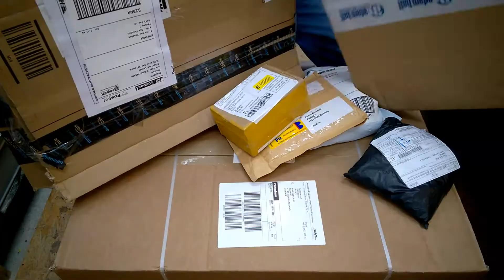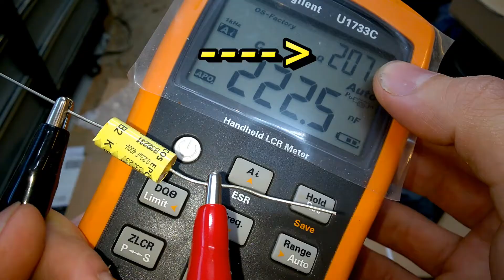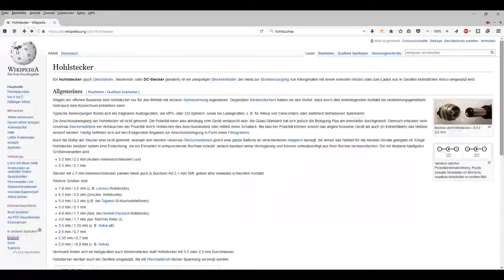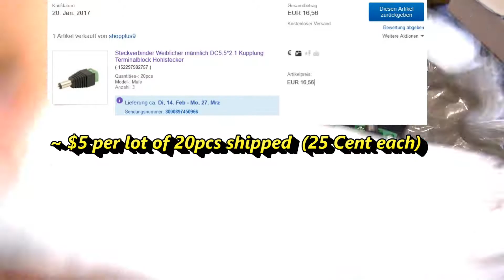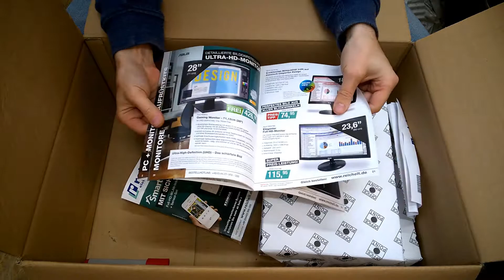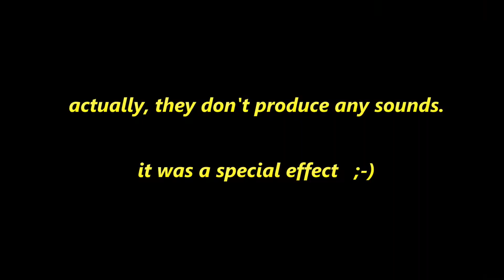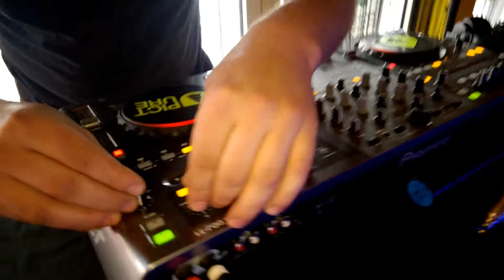BEB #48: Mailbag (that crazy Austrian)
Spoiler: ALPS potentiometer, coaxial Power connector, Reichelt, Hirschmann test clips, Adam Hall velcro cable tie, a little bit of fun with a helmet, HF13 connector, protec, Damar & Hagen, Siemens MKH Epcos B32231 capacitor, DJ Steve Kinzo.

Welcome to the Beautiful-Electronics-Blog, BEB. Free electronic teardown videos and education.

Ad-free, if you watch my video within 12 hours of release.

I know, this production is not brilliant. I'm not a full time youtuber. Still, this video took me almost a whole day to roll and edit. I did my best to provide you 11 minutes of good electronics related entertainment. I am receptive to constructive feedback, but yeah, please practise a little bit of politeness. Thank you.

Script, Camera, post production: Max
Footage recorded on 18th of May 2017 in Dobl, Steiermark. Edited and uploaded to Youtube on the 19th of May 2017. Total time spent on this production was approx 5 hours. A huge loss in money. Was it worth the effort? Let me know.

Wanna see more videos and more often? Support BEB:
2.) Cookies welcome: Max Koschuh, Fading 1, 8143 Dobl-Zwaring, Austria. I LOVE cookies. Om nom nom nom.
3.) Send me old or broken electronics for a teardown, your name in the Mailbag video.
5.) Thumbs up, it's free :-)

Links and resources, as seen or noted in this episode. Listed in no particular order.

High Quality YT channel, in german language